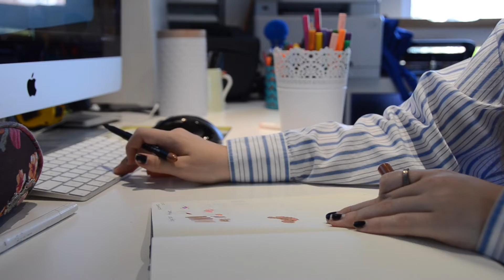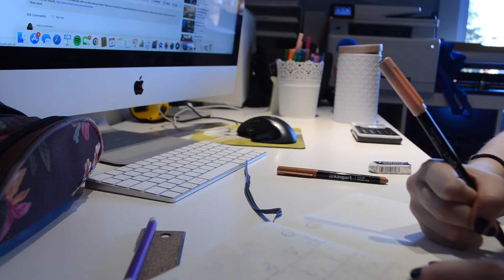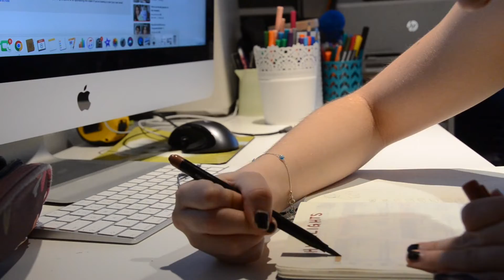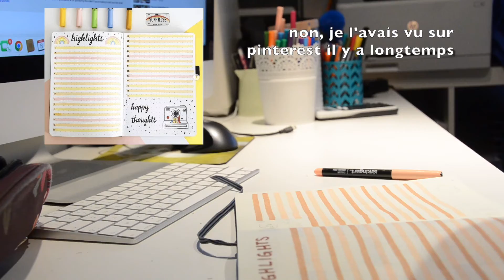PLAN WITH ME - Novembre 2022 Bullet Journal Setup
Hellooo! Petit plan with me de bullet journal pour le mois de novembre. Une ambiance très relaxe. Vous allez constater mon premier voiceover (haaa), expérience stressante, mais le résultat est franchement pas si mal.
(Note à moi-même de pratiquer mes voiceovers avant de l'enregistrer...)

J'espères que vous allez bien et que vous survivez à l'arrivée du froid! Je vous envoie des ondes positives.

Marie xoxo

Recréation du setup de novembre d'@amandarachlee :)

Insta (privé): @mariebussieres_
Tiktok (main): @mariebussieres